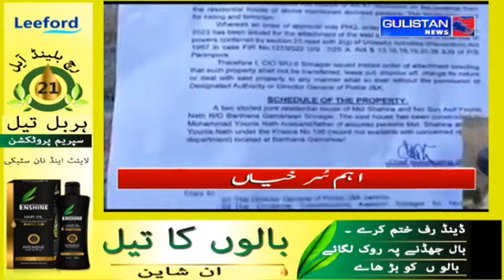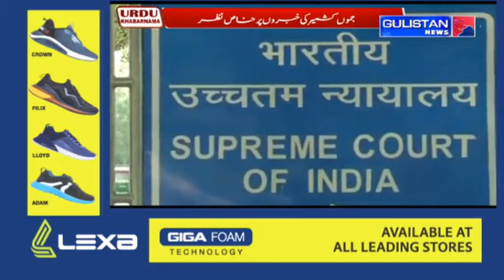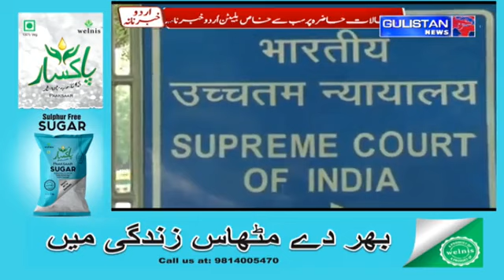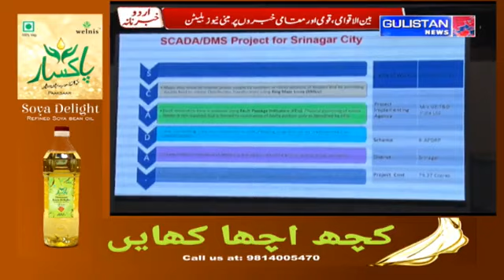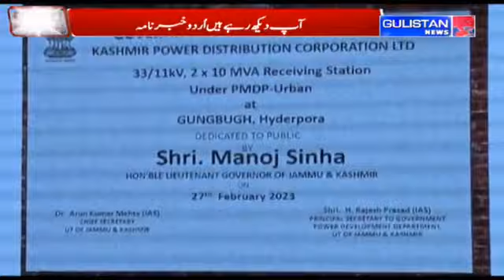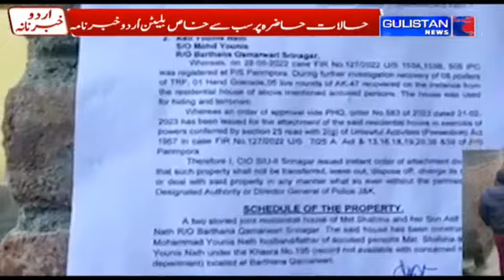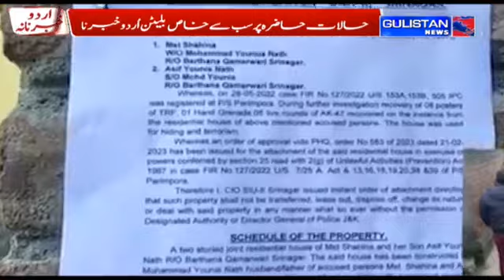Urdu Khabarnama || Gulistan News||JammuAndKashmir